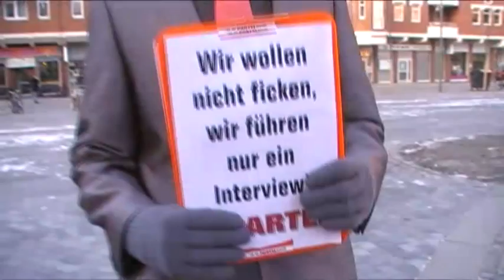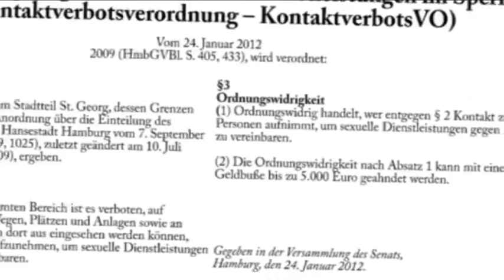Die PARTEI informiert: Kontaktverbot auf St. Georg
Seit Januar 2012 gilt auf Hamburg/St.Georg die sogenannte Kontaktverbotsverordnung. Danach muss bis zu 5.000 EUR Ordnungsgeld zahlen, wer auf der Straße mit Personen Kontakt aufnimmt, um sexuelle Dienstleistungen gegen Entgeld zu vereinbaren.

Als kontaktfreudige PARTEI haben wir uns selbst auf die Straße begeben und nachgefragt:
Was sagen die Betroffenen? Ab wann ist eine Unterhaltung 5.000 EUR wert?